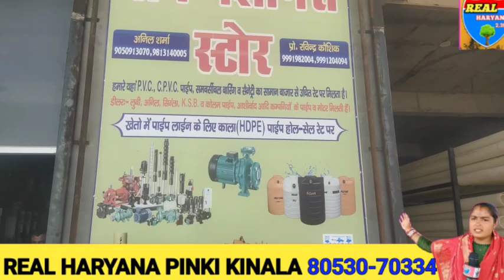hisar जिला में मात्र एक ऐसी फैक्ट्री । जो किसानों के लिए बनी वरदान । arvindra पाइप को भी किया फैल